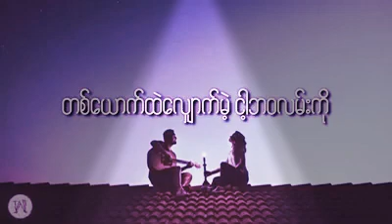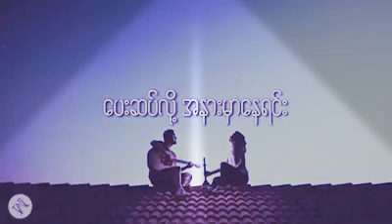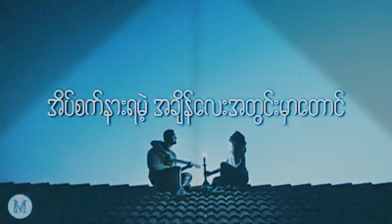21 December 2020